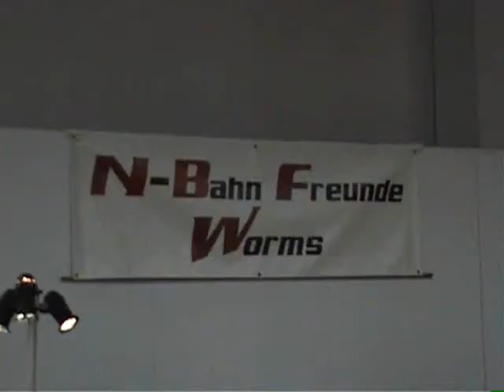N-Bahn Freunde Worms e. V.: Trailer 2008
Intermodellbau Dortmund 2008